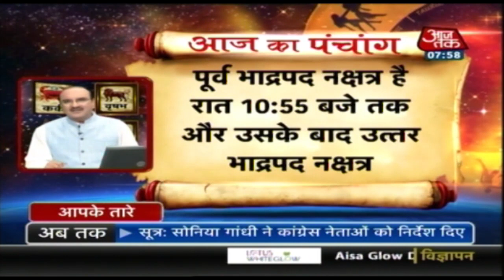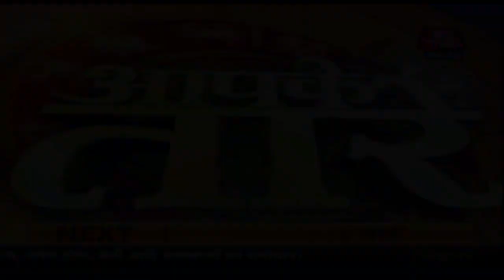Aapke Tare | Daily Horoscope | September 14, 2019